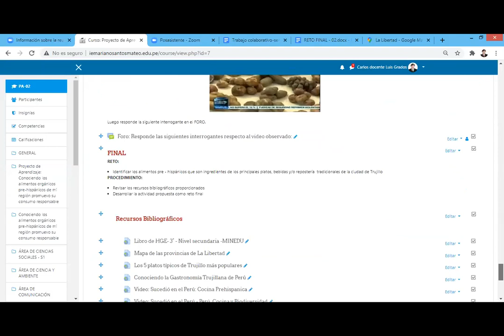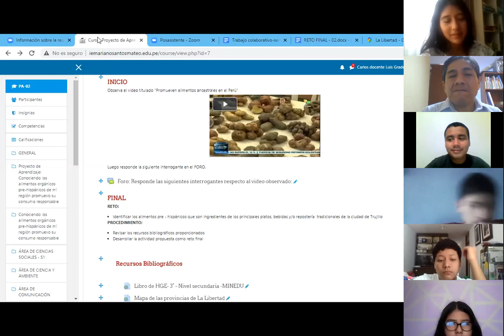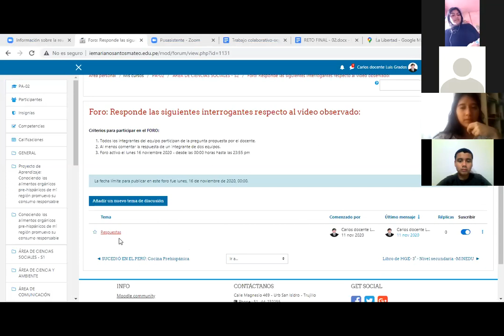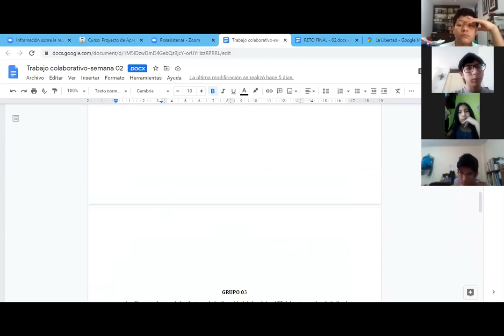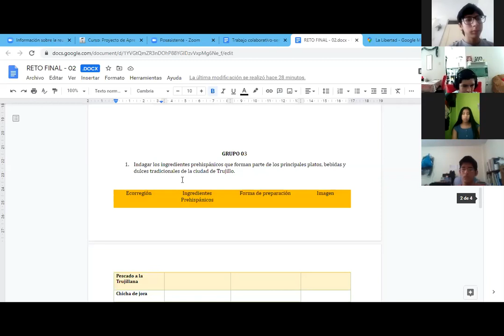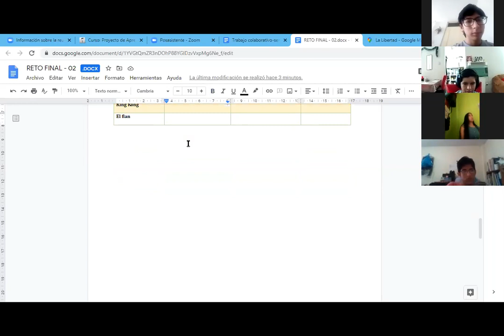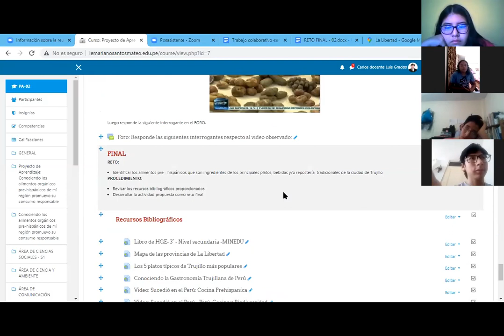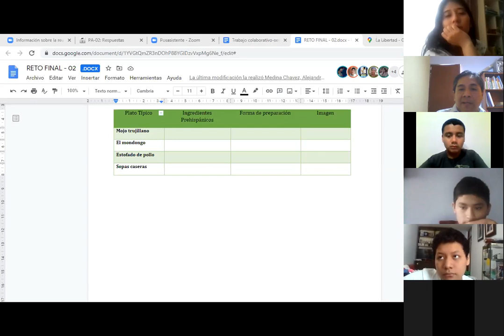Segunda Sesión Proyecto de Aprendizaje - 3 AB